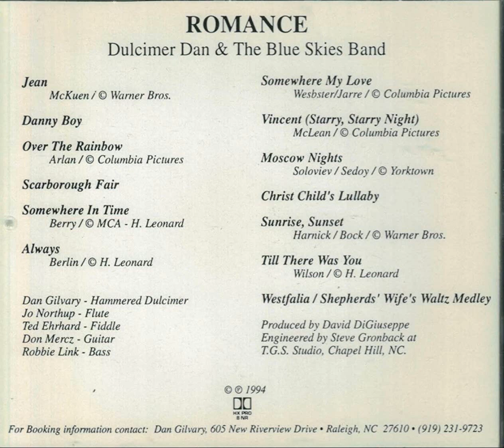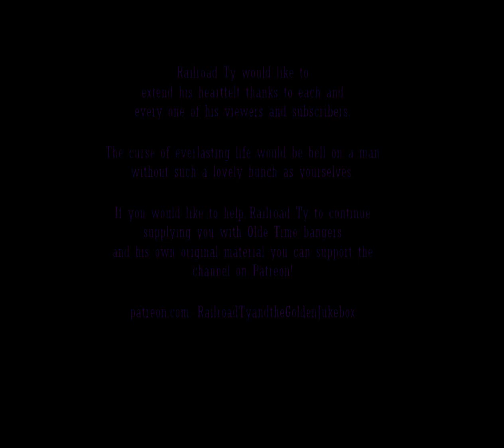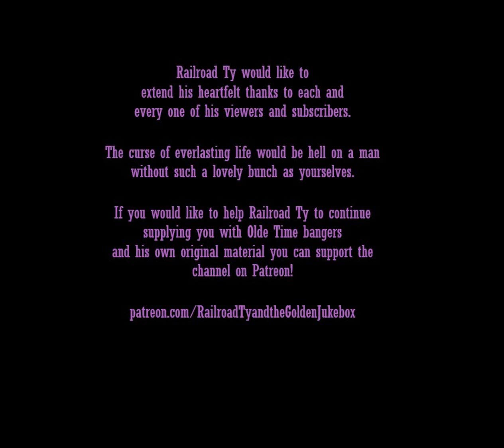Dulcimer Dan and the Blue Skies Band - Romance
Jean
Danny Boy
Scarborough Fair
Somewhere In Time
Always
Somewhere My Love
Vincent (Starry, Starry Night)
Moscow Nights
Christ Child's Lullaby
Sunrise, Sunset
Till There Was You
Westfalia/Shepherds' Wife Waltz Medley